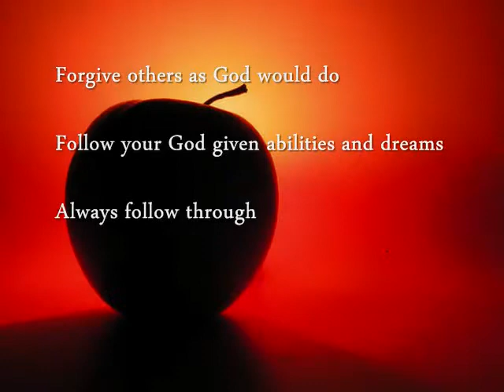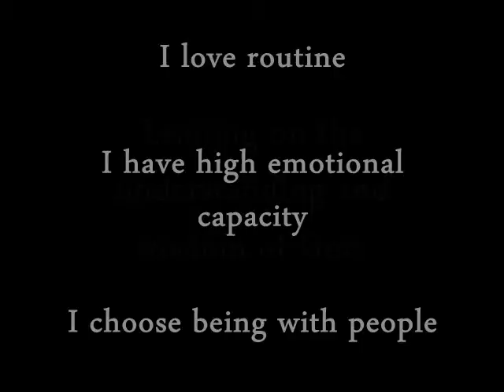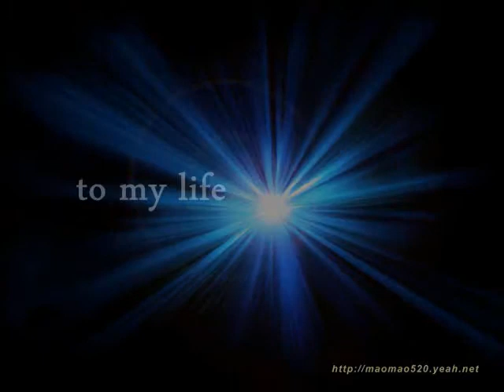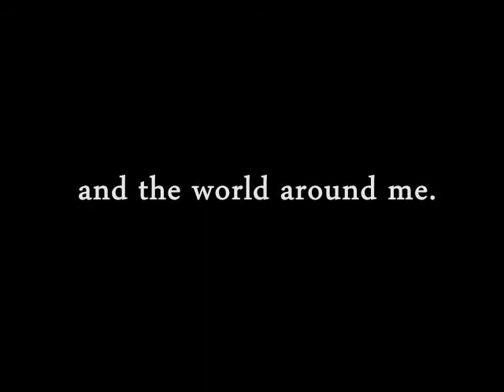Jim's Design and Mission Statement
I made this video for a Business Ethics class. Hope you like it.